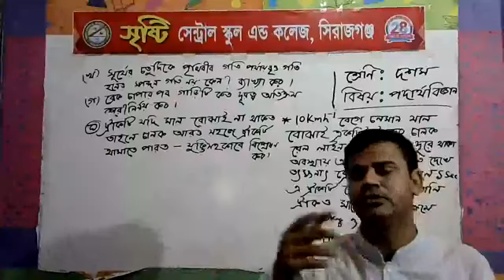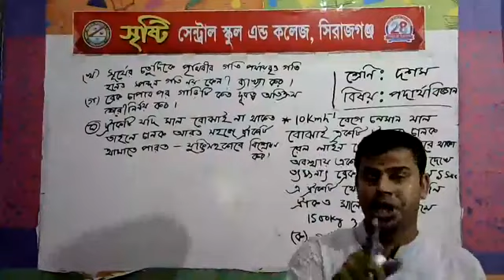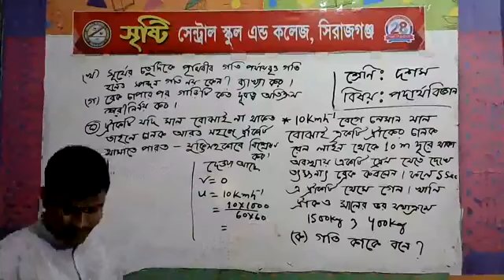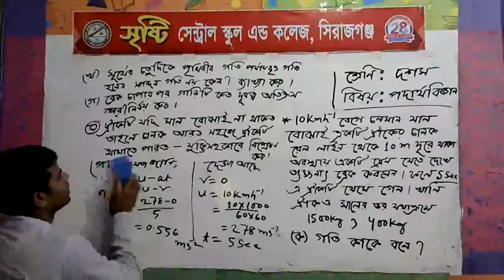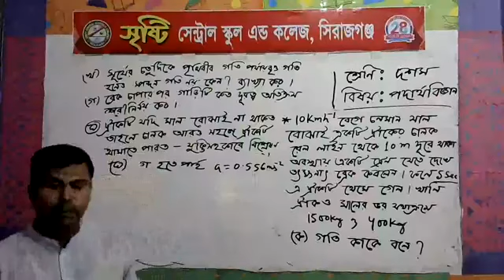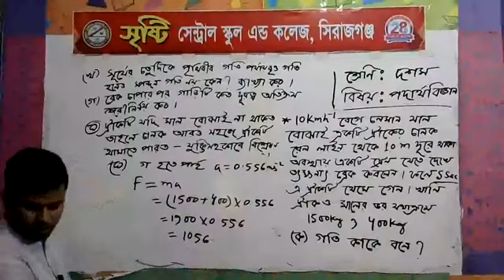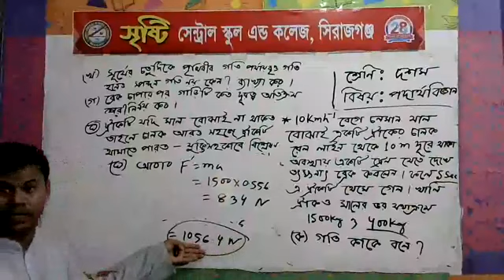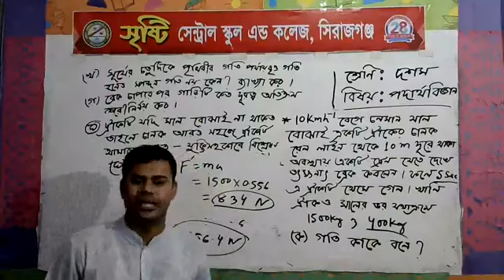শ্রেণি: ১০ম (পদার্থ বিজ্ঞান), শিক্ষক: রেজাউল করিম